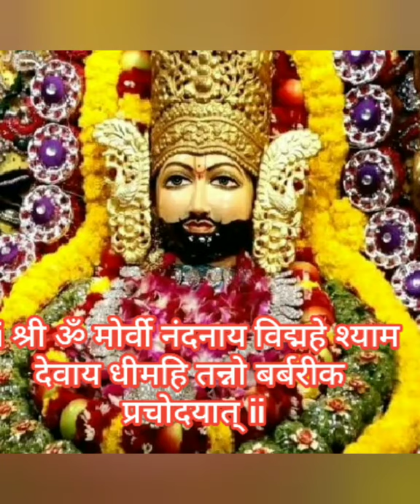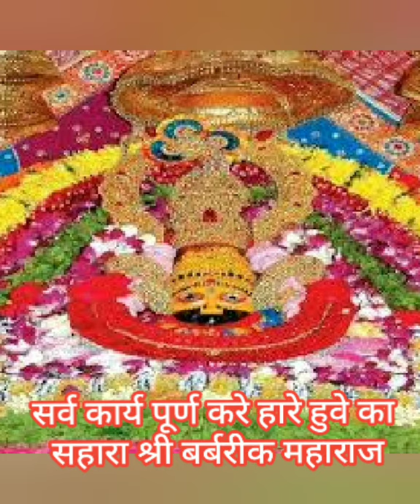हिम्मत नहीं हार मै तेरे साथ ही हूं चल उठ तेरी हर इच्छा पूरी करूंगा # अवश्य बर्बरीक महाराज पूरी करें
जय द्वारकाधीश नमस्कार मित्रो हमारी आध्यात्मिक चैनल में आपका स्वागत है हमारी दिव्य ज्ञान गंगा के वीडियो देखने के लिए धन्यवाद आपका दिन मंगलमय हो ii श्री ॐ